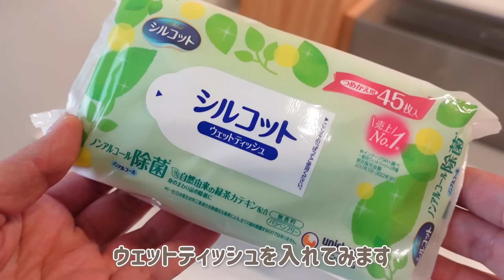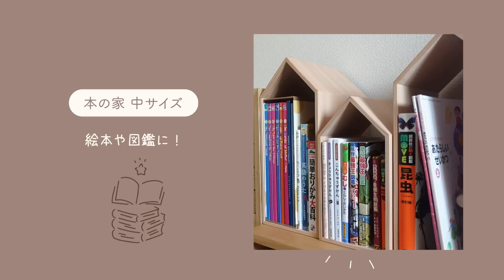【収納グッズ】SNS見て真似したおすすめ収納アイテム９選！！片付け/キッチン/子供部屋/すっきり暮らす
0:00　オープニング
0:12　【ideaco/イデアコ】mochi ウェットシートケース
0:58　【tower/タワー】収納ボックス下収納ラック 2個組
1:27　【Umbra】ムーナ ストレージボックス
2:20　【tower/タワー】ダンボール&新聞ストッカー
3:32　ウォーターサーバーラック
3:56　【tower/タワー】ワイドジャグボトルスタンド
5:25　【増田桐箱店】本の家
6:48　tower収納ラック

4人と1匹暮らし、シングルマザー・子供が3人いてもお家をいつもスッキリキレイにしていたい✨そんな私の暮らし・掃除・収納の工夫や便利な購入品などを紹介するチャンネルです。

主婦の方の参考になる、家事のやる気スイッチを押せる動画作りをしています！